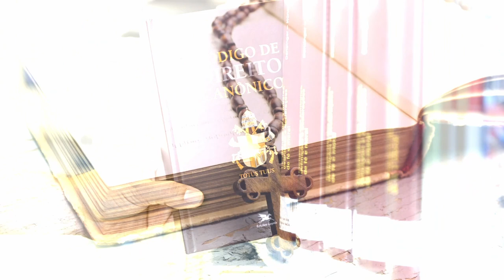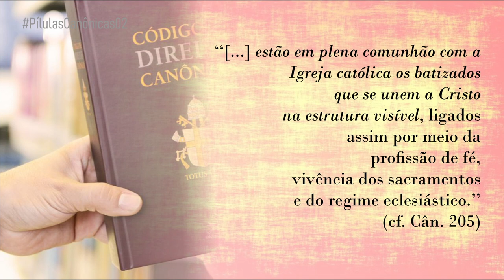A QUEM É DESTINADO O CÓDIGO DE DIREITO CANÔNICO - PÍLULAS CANÔNICAS #02 - OS PALOTINOS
Sejam bem-vindos ao segundo vídeo do quadro "Pílulas Canônicas". Nele, entenderemos que o Código de Direito Canônico é destinado a todos os fieis da Santa Igreja, como instrumento norteador da vida de fé.
Se você tem alguma pergunta relacionada ao tema ou dúvida quanto ao Código de Direito Canônico, deixe nos comentários. Sua participação é importante!
Deus em tudo e sempre!